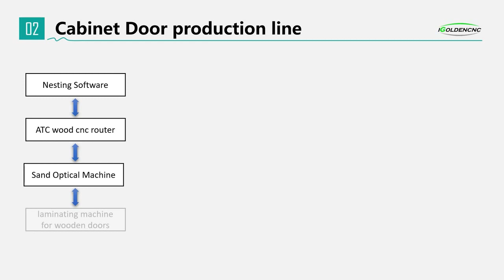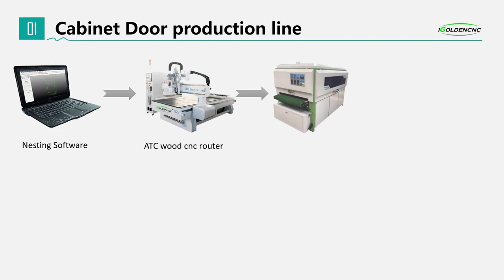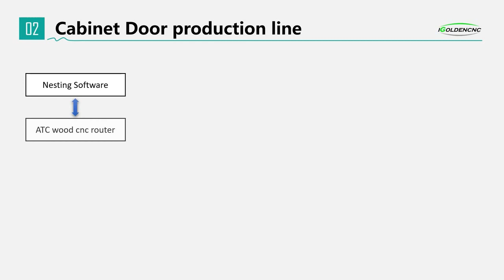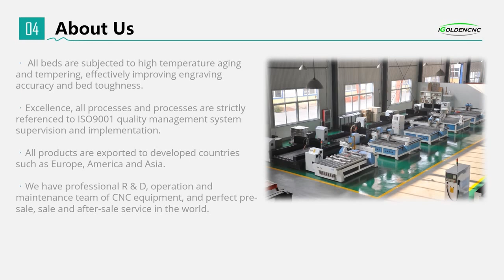Wood doors production line